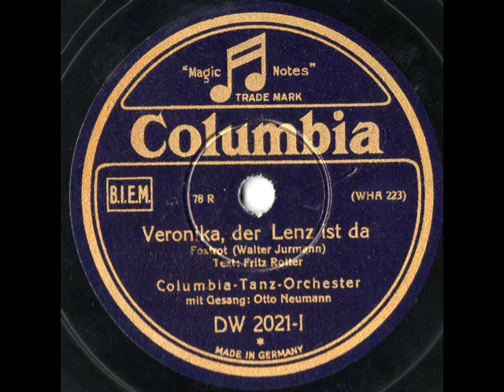Veronika, der Lenz ist da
Columbia Tanz-Orchester
mit Gesang: Otto Neumann
Foxtrot (Walter Jurmann)
Columbia, 1930